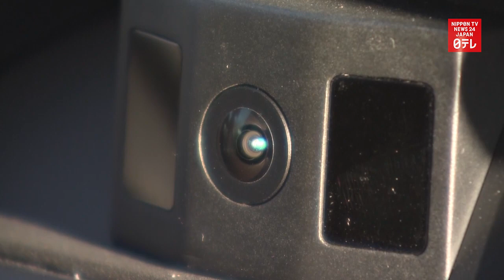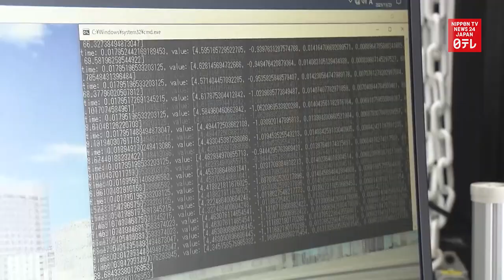Honda Motor aims to eliminate accidents with AI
Honda Motor aims to eliminate traffic accidents by 2050 with a risk aversion system using artificial intelligence.